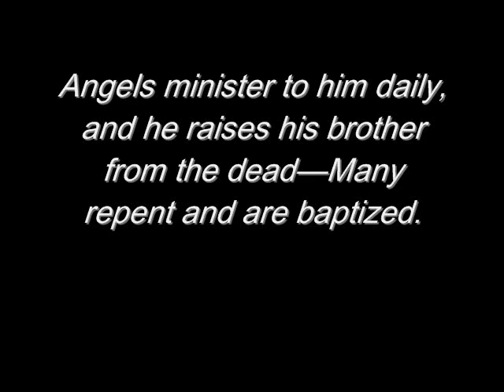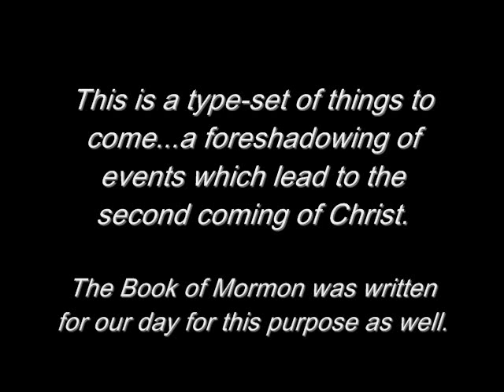3 Nephi 7 - Foreshadow of Events Leading to the Second Coming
This is a foreshadow of things to come.
Foreshadow of Events Leading to the Second Coming.
It is a type-set of events which, as they led to the destruction of the land which were signs of Christ's death, in like manner, 7th Chapter of Nephi details the events that would be similar to our world right before the Lord's second coming.

THIRD NEPHI
THE BOOK OF NEPHI
THE SON OF NEPHI, WHO WAS THE SON OF HELAMAN- CHAPTER 7

The chief judge is murdered, the government is overthrown, and the people divide into tribes—Jacob, an antichrist, becomes king of a league of tribes—Nephi preaches repentance and faith in Christ—Angels minister to him daily, and he raises his brother from the dead—Many repent and are baptized. Between A.D. 30 and 33